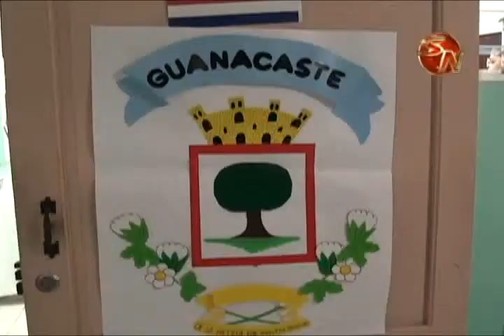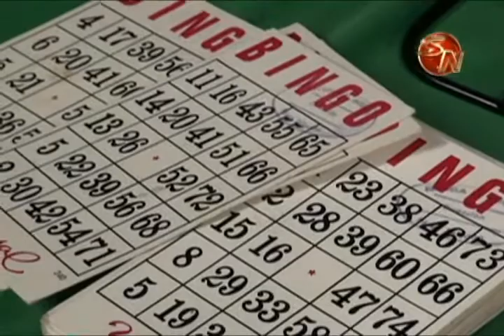Estudiantes de la UISIL celebraron a lo grande el Día de las Culturas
Con una actividad llena de mucho baile y comidas tradicionales, la Universidad Internacional San Isidro Labrador, celebró el Día de las Culturas.